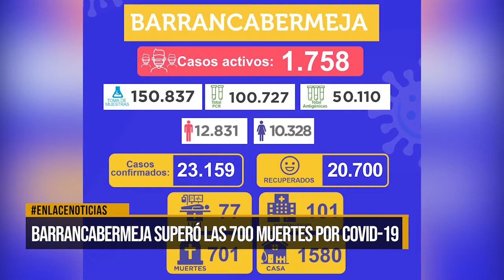Barrancabermeja superó las 700 muertes por Covid-19